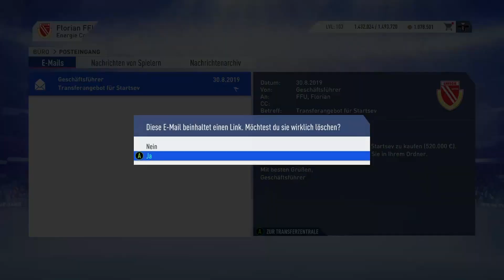FIFA 19 KARRIEREMODUS｜ FC ENERGIE COTTBUS｜ #18 Ihr seit wieder gefragt & doppeltes Ostderby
Hallo Youtube und herzlich Willkommen und viel Spaß bei unserem neuen Video.